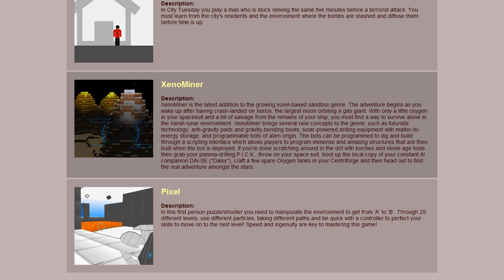Demo Friend - Smooth Operators (XBLIG)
THRILL to the emotional roller coaster that is the management of a call center.  Do YOU have what it takes to turn a profit?!

The 5th game of Indie Games Uprising III.